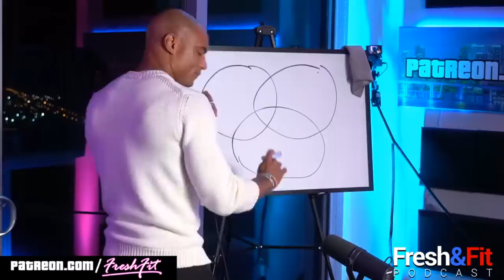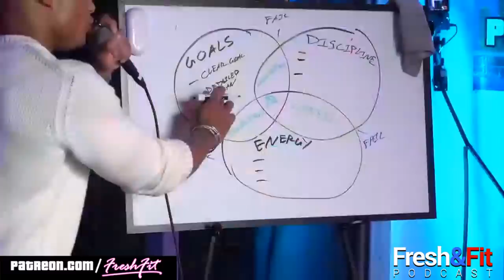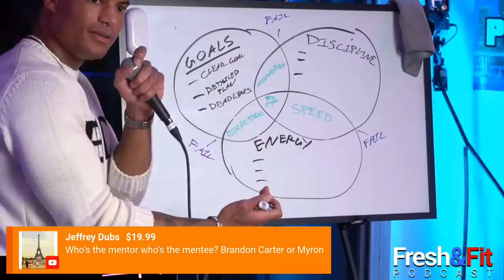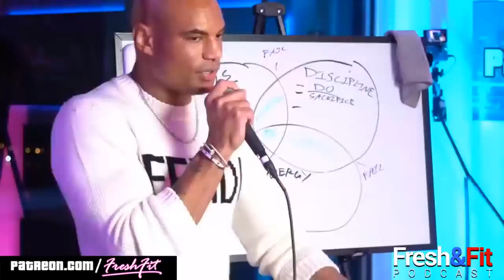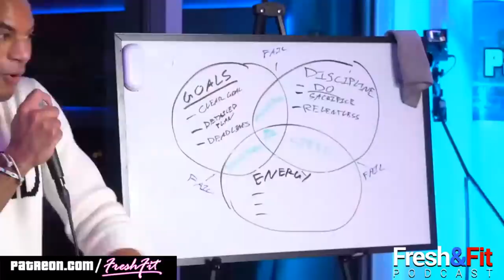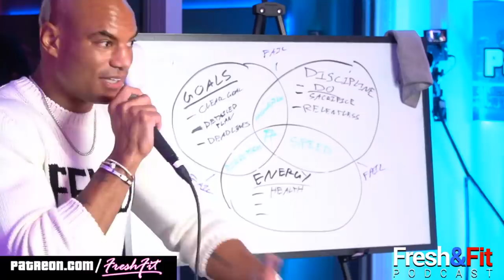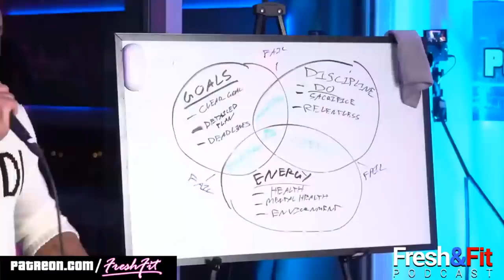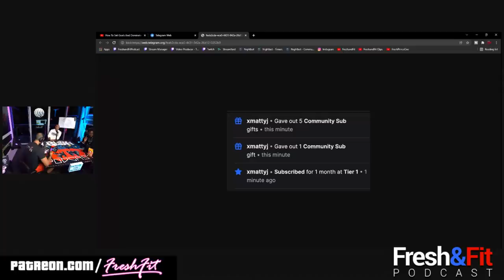How To Set Goals And Dominate 2022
💰Tip The FreshandFit Podcast💰
🎧Podcasts🎧(Spotify, Apple, Google and MORE)
🧑‍🎓Studies🧑‍🎓
♟1on1 Coaching♟
🎵Intro/Outro Music🎵
💻Linkr.ee💻
🕔Time Stamps🕔
0:00 Intro, Patreon, FreshandFitClips, aaronpogson Twitch
3:00 Brandon Carter Intro
6:55 Superchats
8:31 How to plan new year resolutions?
17:48 What Fuels Myron & Fresh?
26:12 Get a mentor to succeed
28:10 Myron spits bars
29:15 Superchats
32:28 White board breakdown: Goals
50:26 Superchats
53:18 White board breakdown: Discipline
1:22:56 White board breakdown: Energy
1:43:35 Superchats
1:54:25 Show wrap up